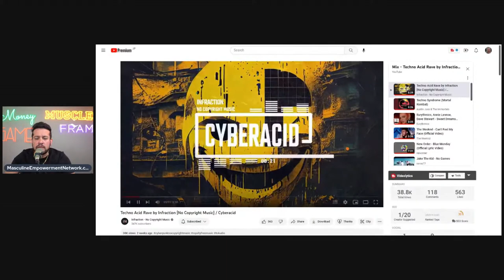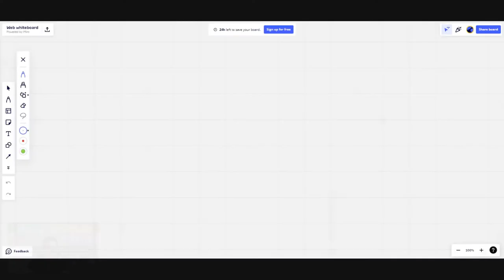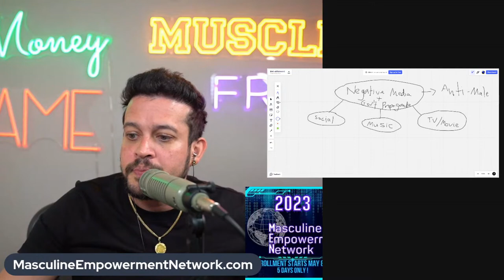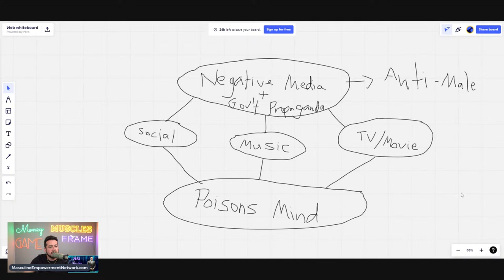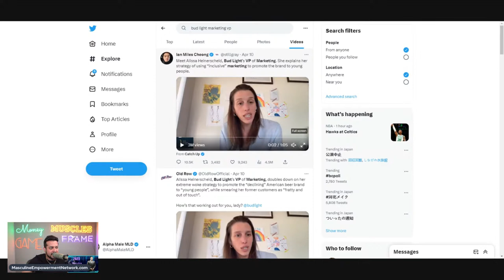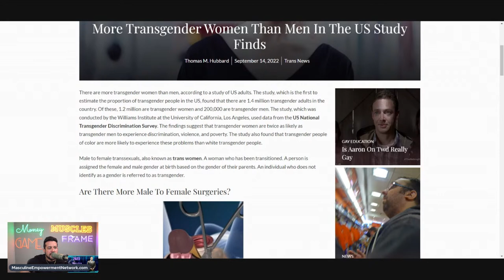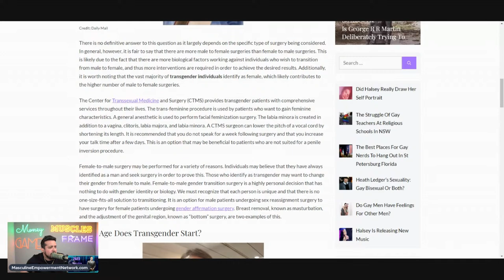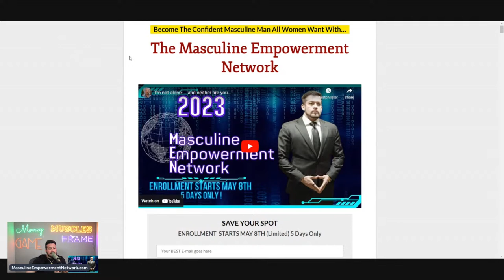The State of Men in 2023 - IWAM ep. 633